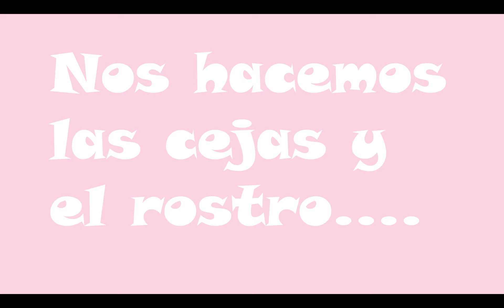Smokey Eyes Azules| Ojos Ahumados Azul Metálico|FriiLife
Hola, este es el segundo vídeo que hago, es un look súper fácil de hacer, perfecto para quienes están comenzando a maquillarse y quieren hacerse un look dramático.

Productos utilizados:

-Crayón corrector blanco (del mercado jaja)

Obtén las brochas elf y todas aquellas que use en el vídeo en mi tienda en instagram y facebook